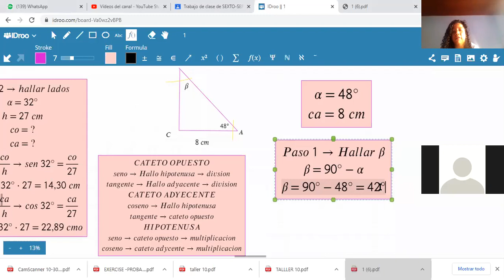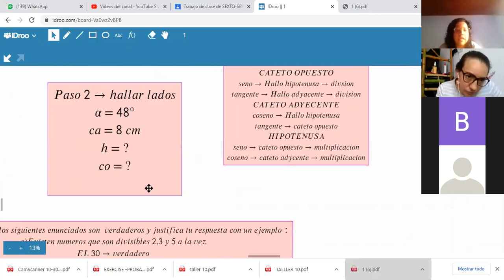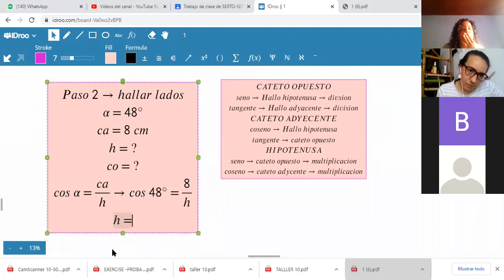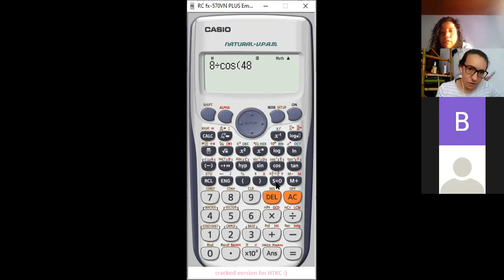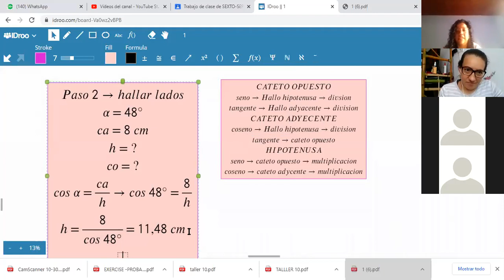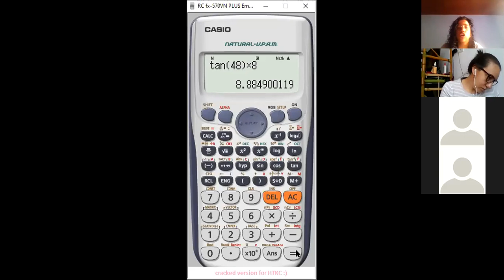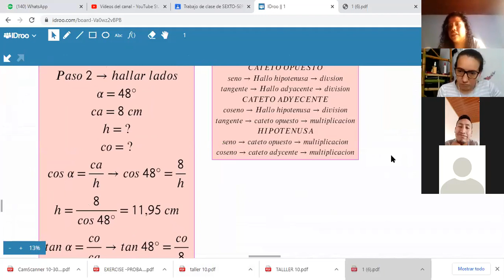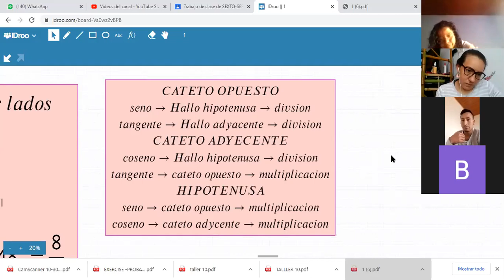DECIMO-UNDECIMO-RESOLUCIÓN DE TRIANGULOS RECTANGULOS CASO II(DOMINGO-1/11-PARTE II)